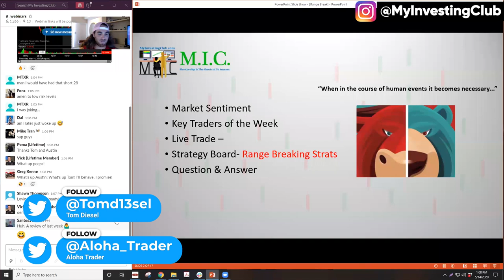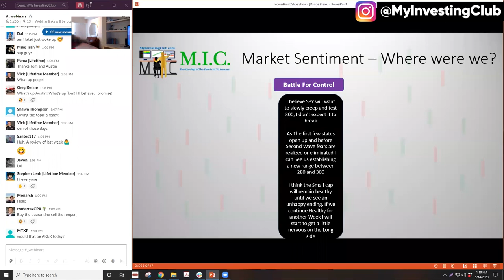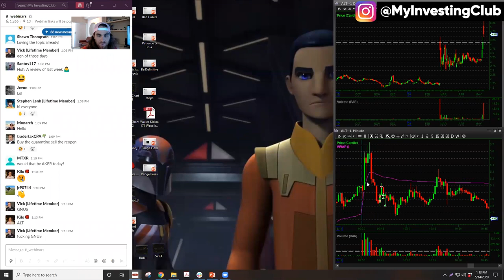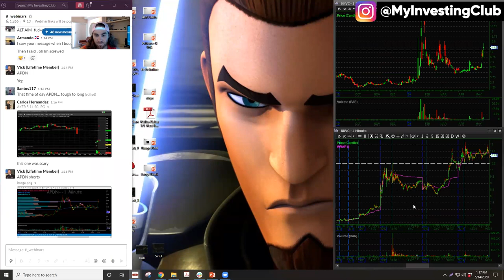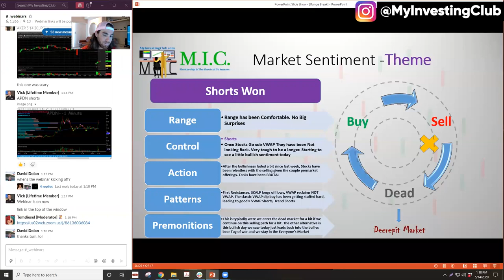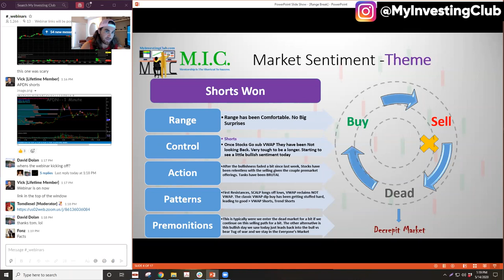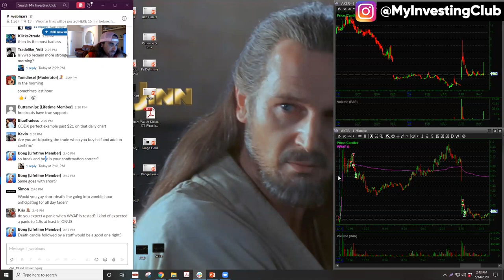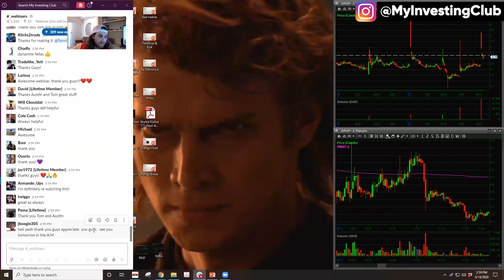Range Breaking Strategies | MIC Strategy Webinar | Ep. 48 [PREVIEW]